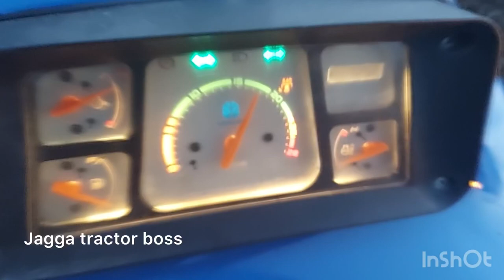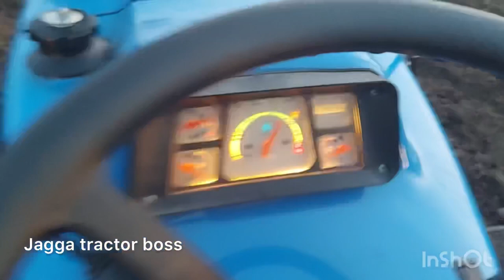New holland 5620 / ￼Engine modifications/ Diesel pump settings modify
Jagga tractor boss